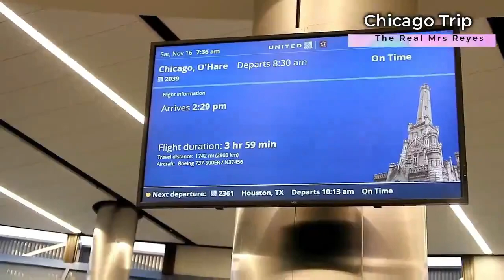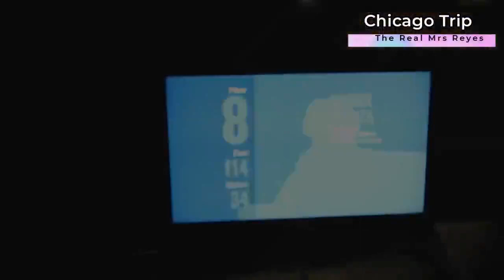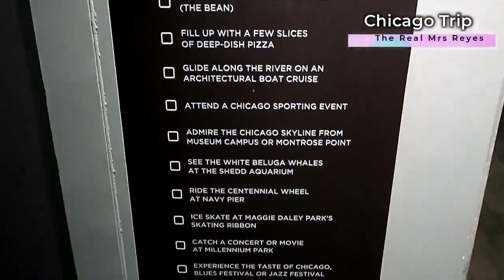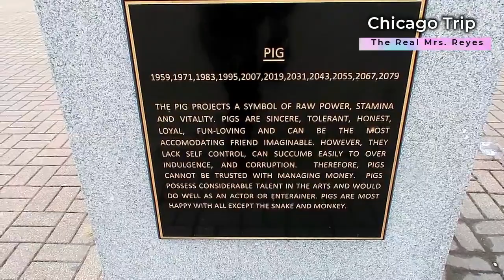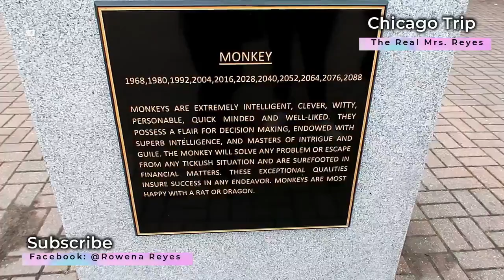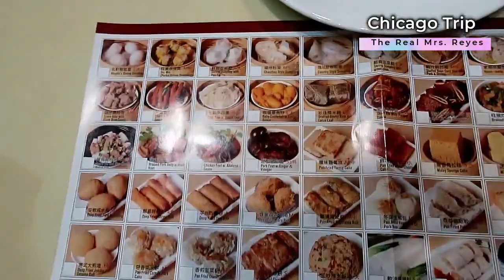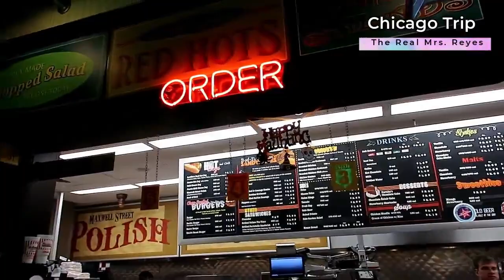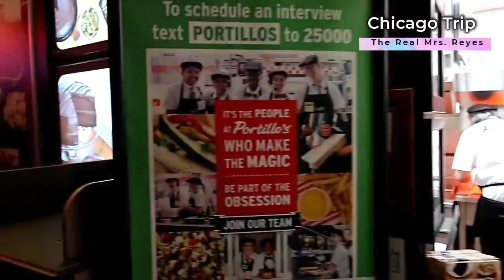OUR CHICAGO TRIP TO SKYDECK(WILLIS TOWER FORMERLY SEARS TOWER)JOHN HANCOCK '360 VLOG # 6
Hello guys! It's me again, THE REAL MRS. REYES.
Today, magbakasyon kami ni MR. Suplado sa Chicago syempre as a new couple gusto namin mas spend time namin sa iba't ibang lugar. Since malayo ang Pilipinas for us , dito muna sa  US kami magbabakasyon at mageenjoy. Sana po magenjoy kayo sa panonood. Sa mga nabitin sa pamamasyal po don't worry po may part 2 po ito at isa pa para mas masaya.

Thank you po again sa pagsuporta at pagsama sa aming journey.
Pls. don't forget to SUBSCRIBE sa mga bago pa lang sa Channel ko at sa mga Kapamilya, Kapuso, Kapatid, Kaibigan ko na dito sa Channel ko please LIKE, SHARE & COMMENT po kayo always.

Have a great day and God bless you!

                  : @ mr_suplado007